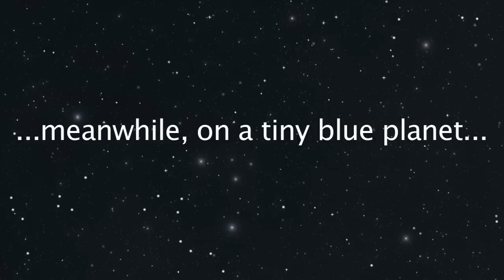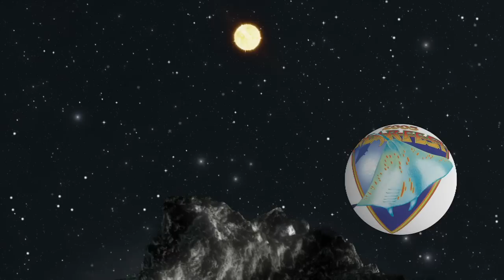NEARfest Apocalypse 2012 Opening Video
Opening video with Headliner bands and logos through all of the NEARfests ending with the 2012 Logo Reveals from Mark Wilkinson and Roger Dean.

This played Friday night and Sunday morning in case you missed it!